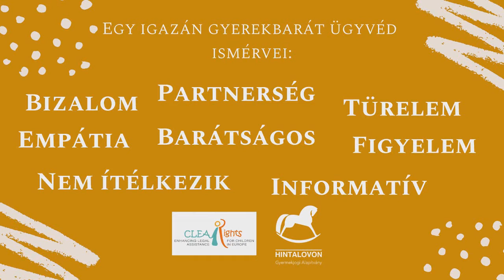Az ideális ügyvéd számomra - CLEAR-Rights Gyerek Tanácsadó Testület gondolatai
A Hintalovon Alapítvány 2021-22-ben új projektben vesz részt: a CLEAR-Rights feladata a gyerekek számára nyújtott jogi segítség elősegítése Európában, a projektben gyerekek is aktívan részt vesznek. A program az Európai Unió Igazságügyi Programjának támogatásával jön létre, a Terre des hommes szervezet budapesti irodájának koordinálásában.

A projekt keretében egy új, 13-17 évesekből álló Tanácsadó Testületet állított fel az Alapítvány. A fenti videóban jogászoknak fogalmaznak meg kérések, amikkel gyerekbarátabbá tehetik a gyakorlatukat.